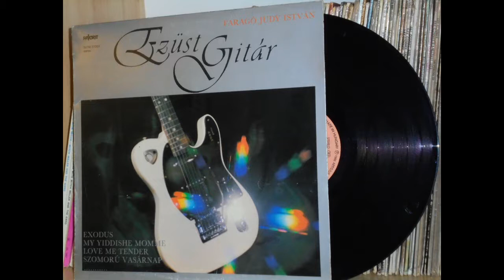Fekete Szemek - Faragó Judy István – 1986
Faragó Judy István – Ezüst Gitár - LP. - 1986
Fekete szemek - Presser Gábor, Solti János, Máté Victor, István Faragó 'Judy'